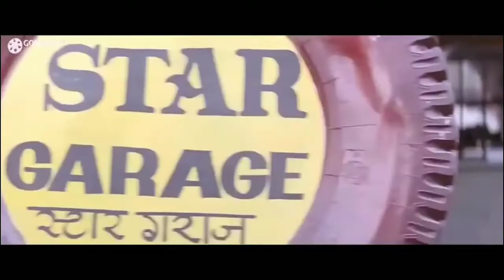Finally Unlocke TH3 And Clan Castle in coc 😍 | Th1 To Th14 Series | Day - 2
🔥👉MY CLAN TAG✓✓2Y0GVR0P9
🔥👉MY TAG✓✓YU9LC88U0